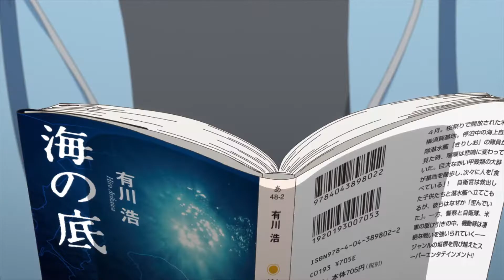Mamahaha no Tsurego ga Motokano datta - Trailer